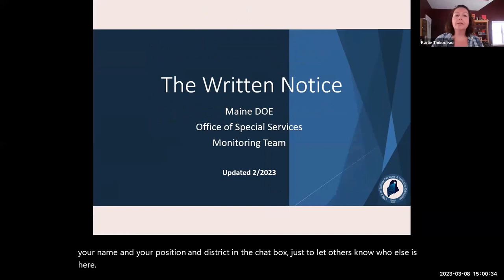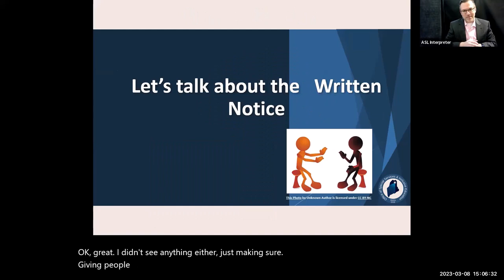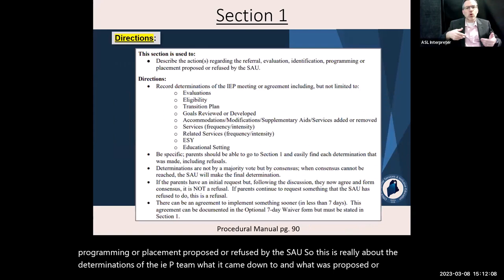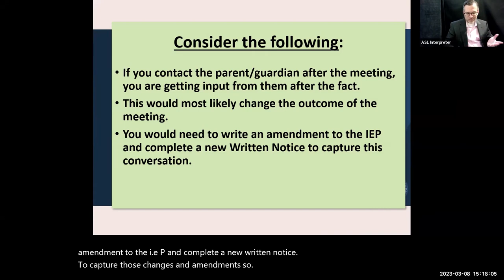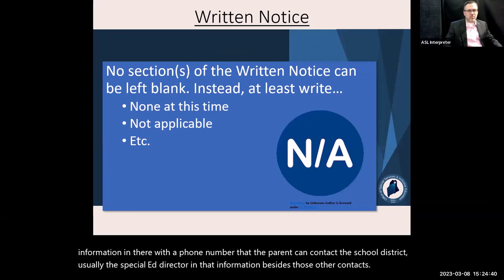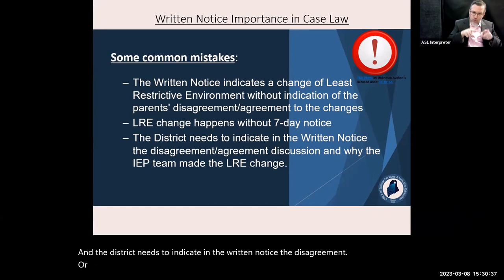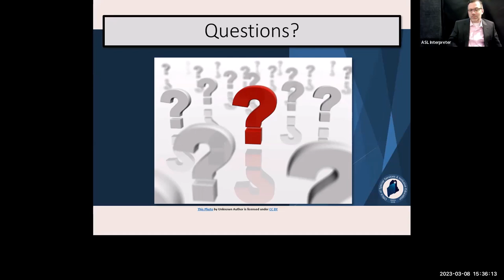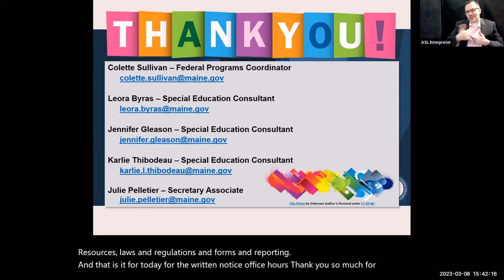Special Education Office Hours: Written Notice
This presentation of Special Education Office Hours will discuss Written Notice, how to align with an IEP, what to include and where.